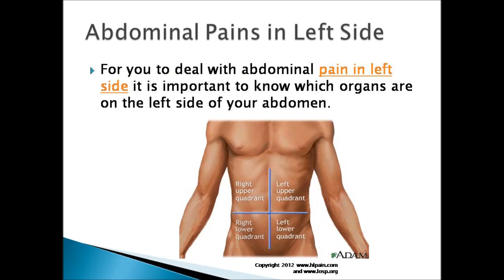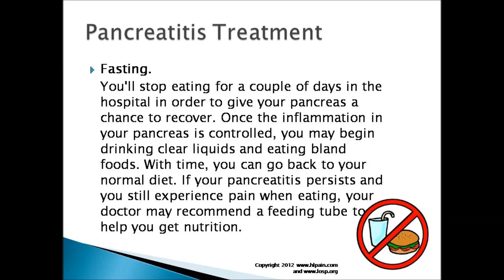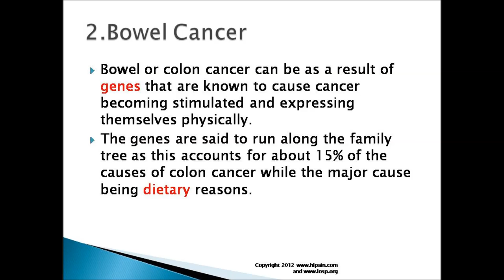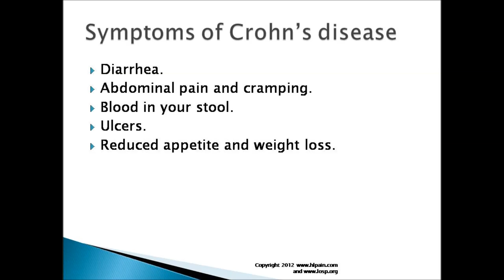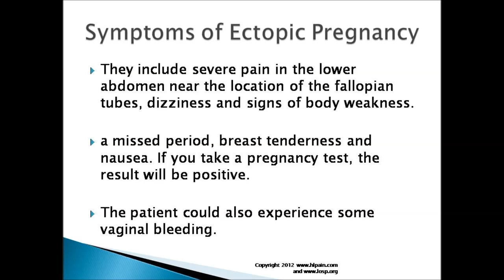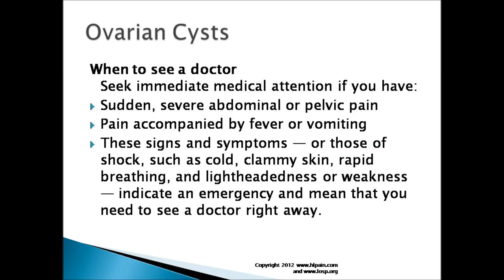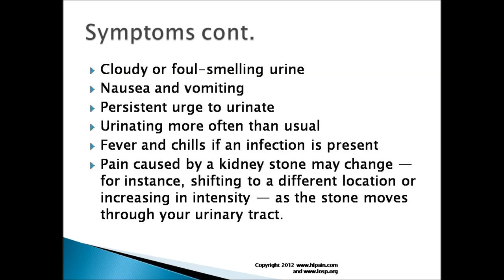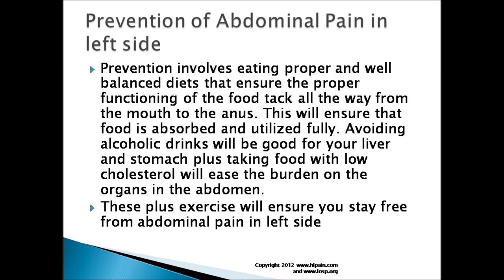Pain in Lower Left Side of Stomach Symptoms, Causes and Treatment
Pain in Left Side of Stomach| here are six major causes of abdominal pain in left side. Their symptoms and treatment solutions. Video covers pancreatitis, colon cancer, ectopic pregnancy, kidney stones and gall stones among others.